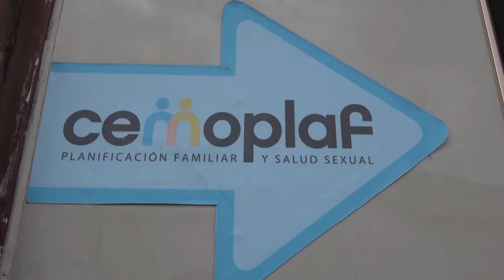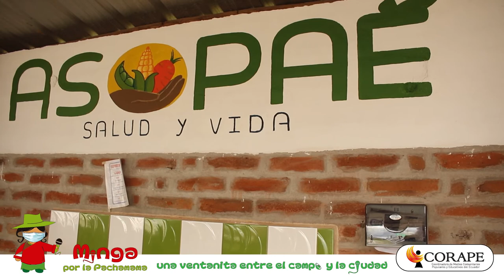🎤 Desde la Feria Agroecológica ASOPAE, La Esperanza-Tabacundo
Dialogamos con:
👉🏽 María Elena Quimbiamba, Presidenta de UCCOPEM
👉🏽 Fernando Niza, Presidente de ASOPAE
👉🏽 Patricia Yaselga,
👉🏽 María Catalina Lema Puga,
👉🏽 Jaqueline Lema,
👉🏽 Conoceremos una parte de la experiencia, desafíos de la feria y las organizaciones.